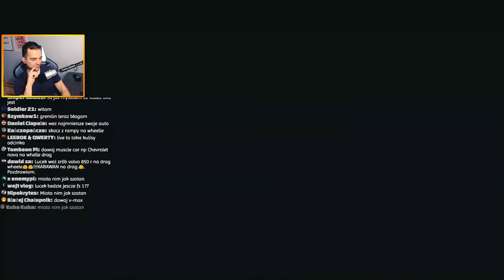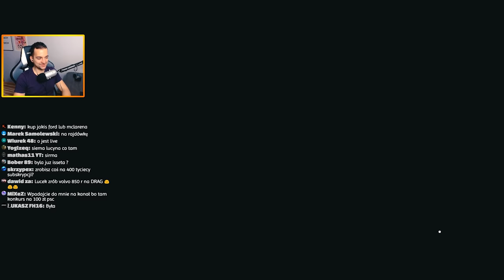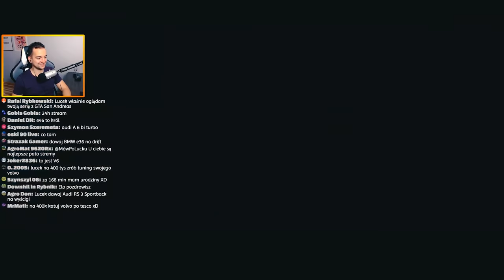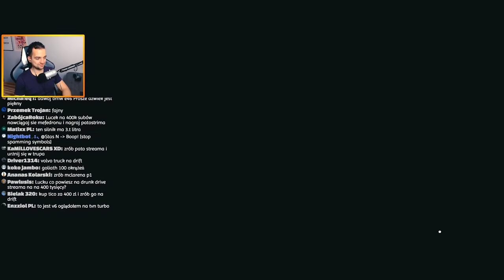FORZA HORIZON 4 - HOONITRUCK ⚡⚡⚡